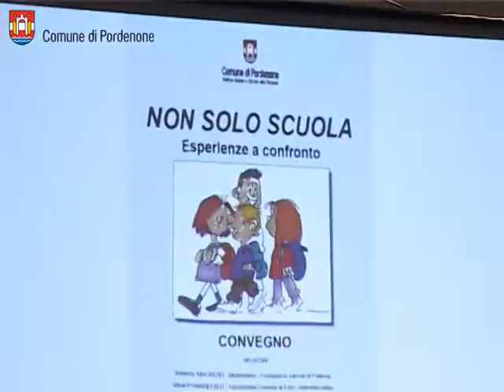A Pordenone convegno sul «doposcuola»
Pordenone, 26 novembre 2013. Amministratori, docenti, educatori e volontari hanno proposto riflessioni sui vari servizi esistenti sul territorio comunale e sulle possibilità di accreditamento dei doposcuola al fine di offrire un ulteriore servizio alle famiglie e ai ragazzi che prolungano la loro permanenza anche dopo l'orario scolastico.
Presente l'assessore comunale all'istruzione Ines Flavia Rubino